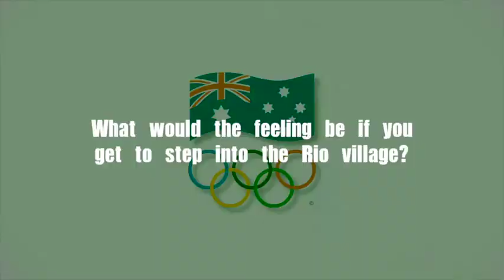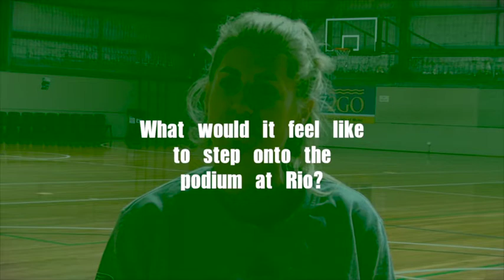Opals on the road to the Rio Olympics